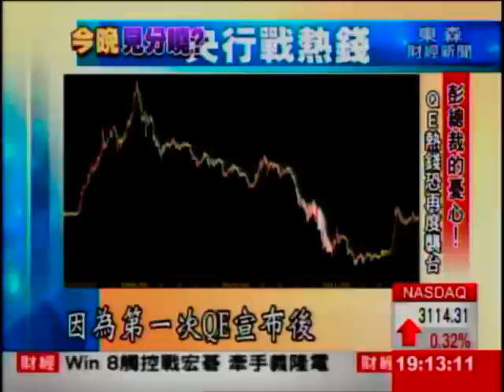QE3今晚出爐?彭總裁憂心QE熱錢恐襲台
美國聯準會例行會議，將在台北時間14號凌晨結束，
據傳央行上下進入備戰狀態,總裁彭淮南更是嚴陣以待坐鎮交易室緊盯國際匯市動態！因為前兩次QE造成台幣升值，熱錢禿鷹大舉進軍台灣，逼的彭總裁祭出"柳樹論"不斷應戰。